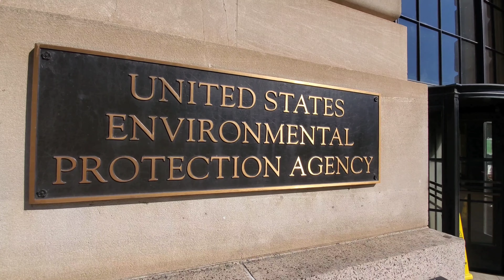Mobile M88 wonders if they're hiring